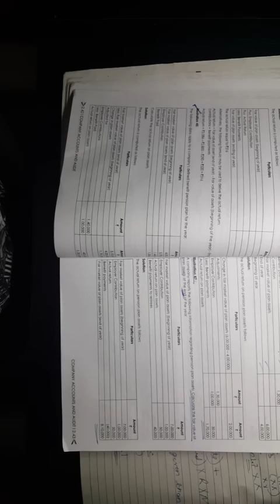Accounting standard 15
As 15 in less than 5 mins
Only numerical part